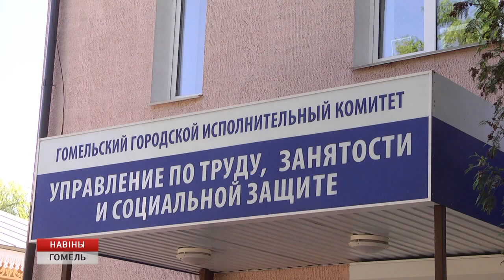25 апреля пройдет очередная ярмарка вакансий